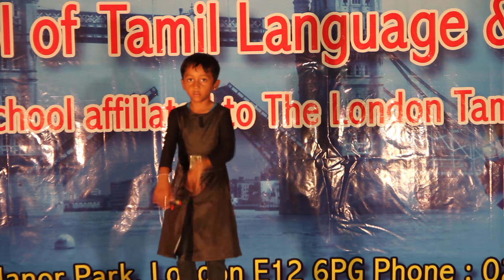Tamil School Annual day 2017 - Baghubali dance